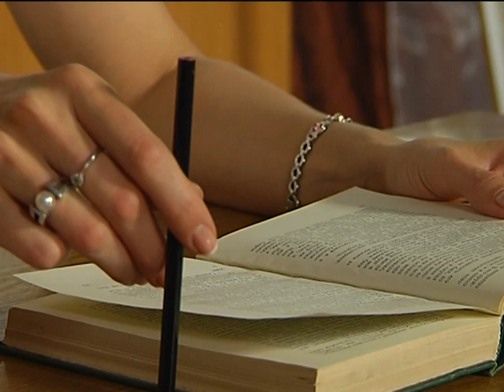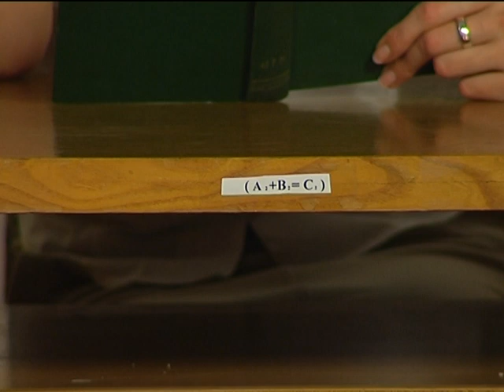špikošana / Nora Koks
Nora Koks